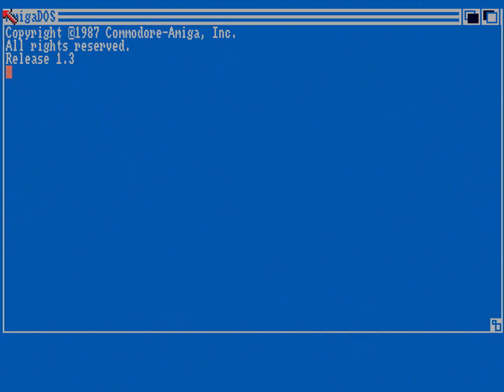Amiga Demo 35: Bonds Last Stand